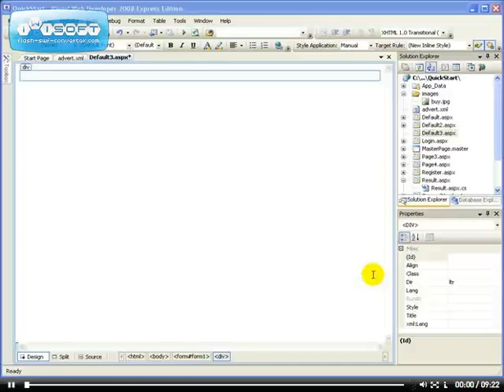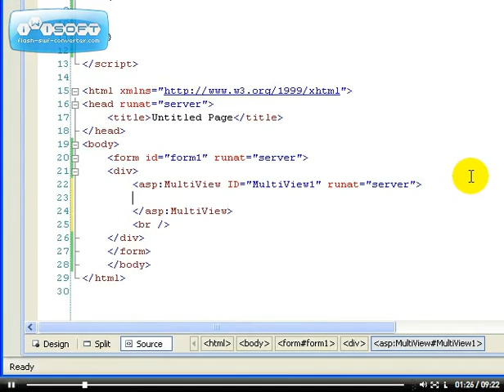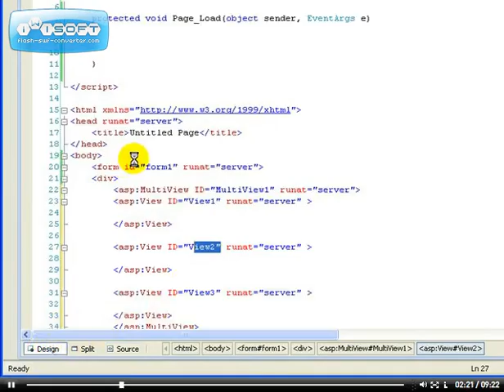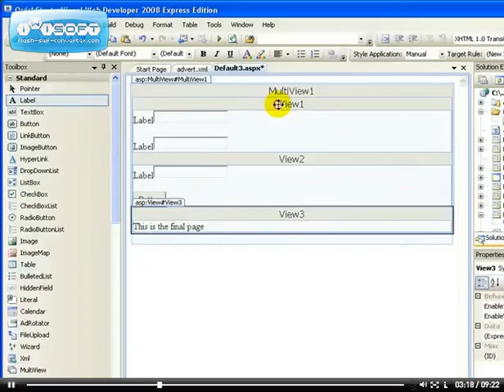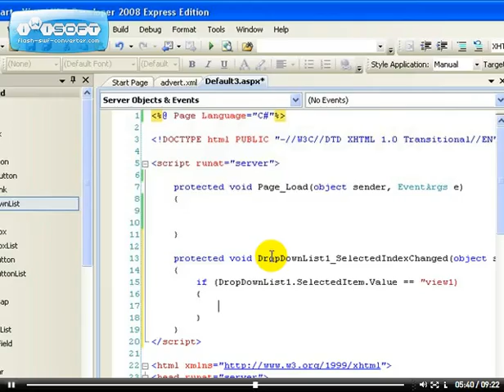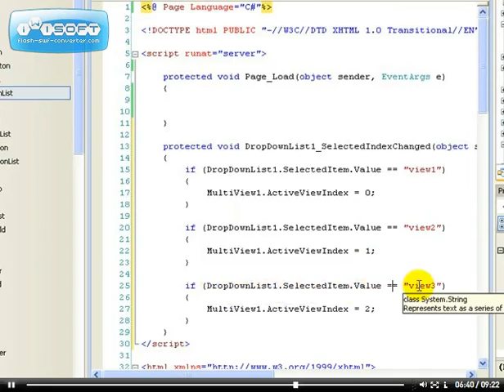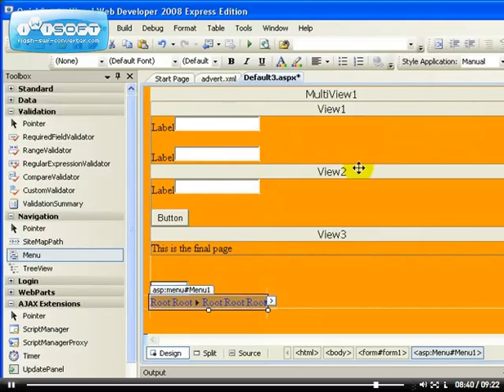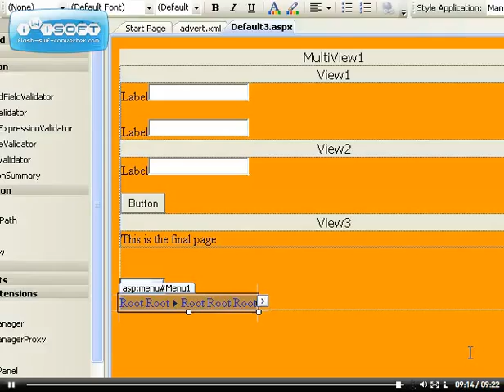59 - ASP.NET MultiView Control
how to use the ASP.NET multiview control